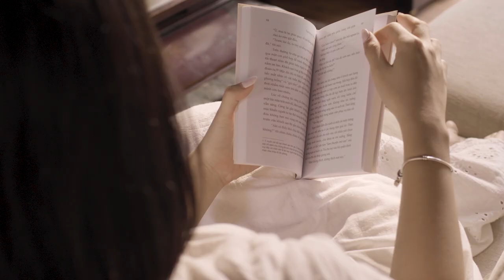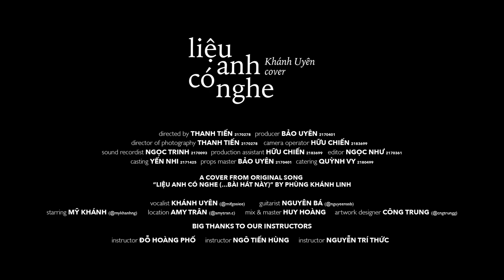LIỆU ANH CÓ NGHE (...BÀI HÁT NÀY) - KHÁNH UYÊN COVER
Liệu Anh Có Nghe (...Bài hát này) | VIDEO MUSIC COVER

A cover from original song:
Liệu Anh Có Nghe (...Bài hát này) by Phùng Khánh Linh

Big thanks to our friends and instructors, without whom we couldn't have done this:

Starring: Mỹ Khánh
Vocalist: Khánh Uyên
Guitarist: Nguyên Bá
Location: Amy Trân
Mix & master: Huy Hoàng
Artwork designer: Công Trung

Directed by Thanh Tien
Producer: Bảo Uyên
Director of Photography: Thanh Tien
Camera operator: Hữu Chiến
Sound recordist: Ngọc Trinh
Production assistant: Hữu Chiến
Editor: Ngọc Như
Casting: Phan Nguyễn Yến Nhi
Catering: Quỳnh Vy

Our instructors:
instructor Đỗ Hoàng Phố
instructor Ngô Tiến Hùng
instructor Nguyễn Trí Thức